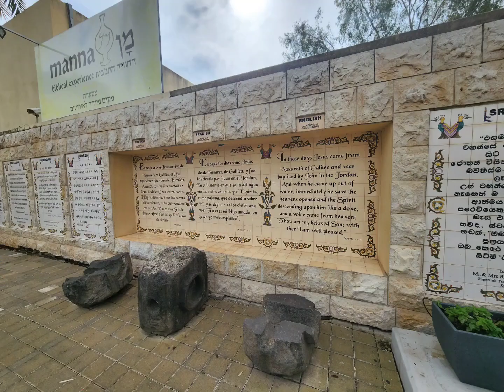Larissa e Helena em Rio Jordão, Israel